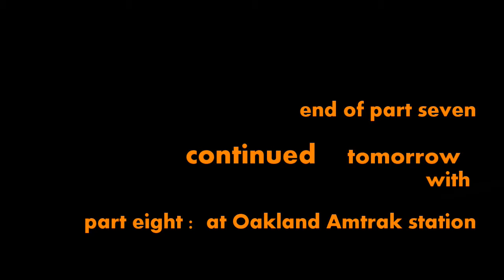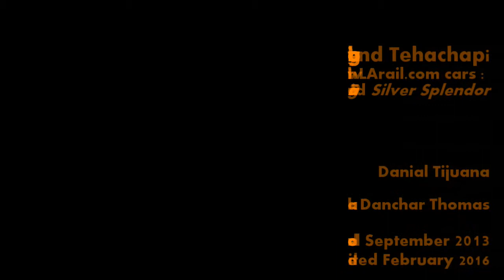train vlogging beyond Tehachapi -- part seven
A visit with Margaret in San Francisco. By a splendid coincidence, a vlogging friend I met in 2009 on the internet happened to be holding a small open house this weekend in order to present one of her quilts to the public. My old friend from my younger days back east, Kent, and I drove from his place in Oakland across the bay bridge to drop in. I find that in life, as on line, Margaret is quite a unique and talented woman, whom I greatly admire. I felt strangely nervous about actually meeting her. She was shining like the sun, sublimely gracious and yet quite strong, truly the personality I have admired all these few years on-line.